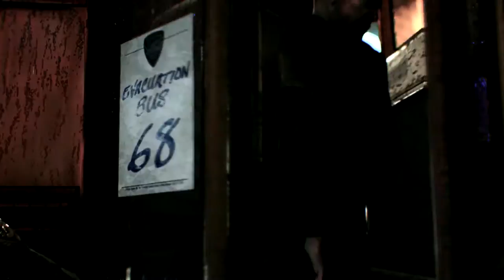Batman Arkham Knight Part 1: Car chase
Batman Arkham Knight is an incredible game that is made by Rocksteady Studios, published by Warner Bros, and is the sequel to Batman Arkham City which ends with (SPOILER) the famous Joker dying and the cremation is the beginning of this game. This is also the end of the Batman Arkham series which is kind of saddening to me. I loved playing these games whenever they would come out, but this one disappointed me because of the awful port for the pc.

►SPECS:
Processor: Intel i7 5820k 6 core 3.3Ghz
Graphics Card: Nvidia GTX 970 FTW ACX cooling 2.0+
RAM: 32GB (4x8gb) Corsair Vengence 2600Ghz (CAS 14)
Motherboard: MSI X99S SLI KRAIT EDITION
Hard Drive 1: Samsung 850 Pro 500GB SSD
Hard Drive 2: Intel 520 180GB SSD
Hard Drive 3: Western Digital Black 4TB HD 64MB cache
Cooler: Corsair H100i Liquid Cooler